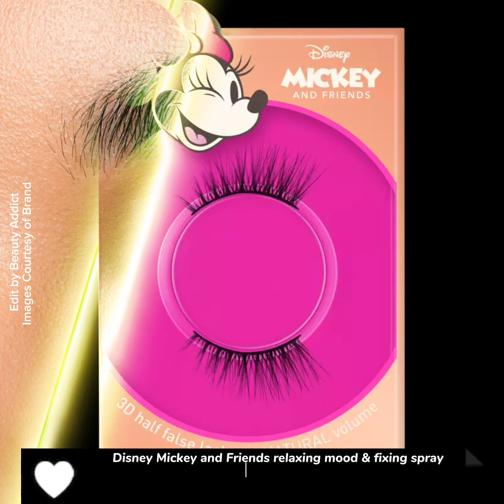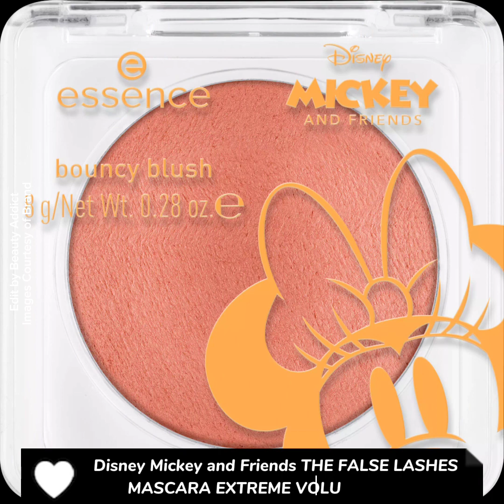New!Essence Cosmetics x Disney Mickey and Friends Collection|New Makeup Releases 2023|Beauty Addict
Essence is releasing their Disney Mickey and Friends Collection!!

3 Eyeshadow Plaettes

 Dreams are Forever
 Imagination Has No Age
 Laughter is Timeless
 $9.99 apiece

 2 Blushes

 Another Perfect Day
 $4.99 apiece

 2 Balmy Glosses

All-Time Classic
Back to Nature
$4.99 apiece

Fruity Lip Balm ($1.99)

The False Lashes Mascara Extreme Volume & Curl ($4.99)

AVAILABLE NOW on their website
Images Courtesy of Brand